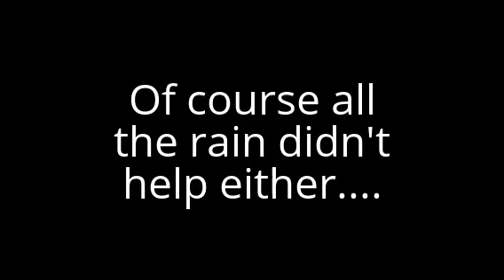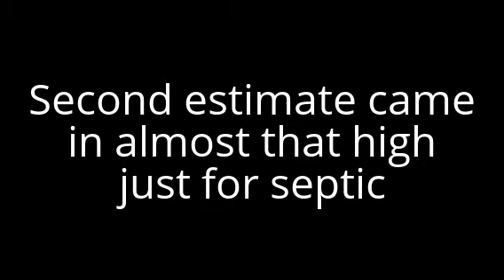The New Homestead - Plumbing and Septic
It just keeps getting better